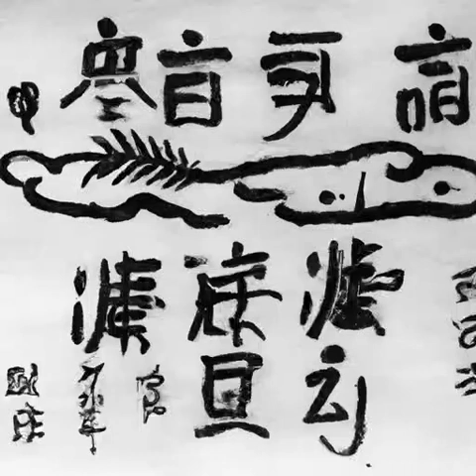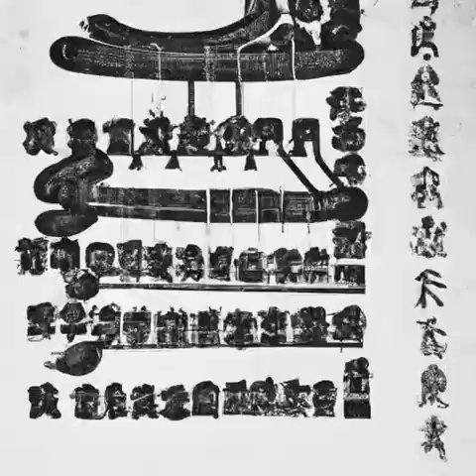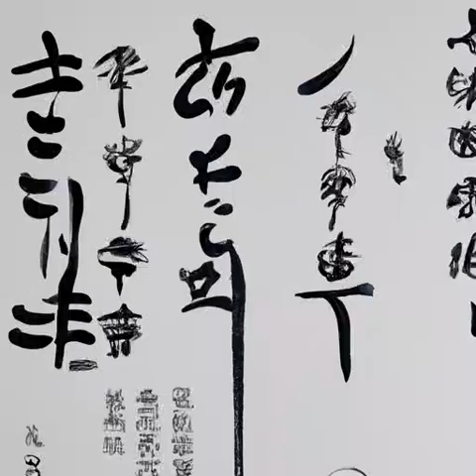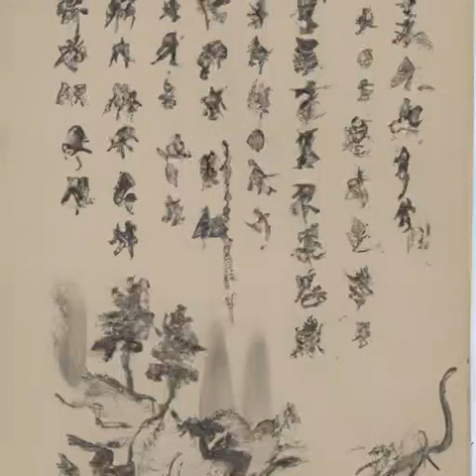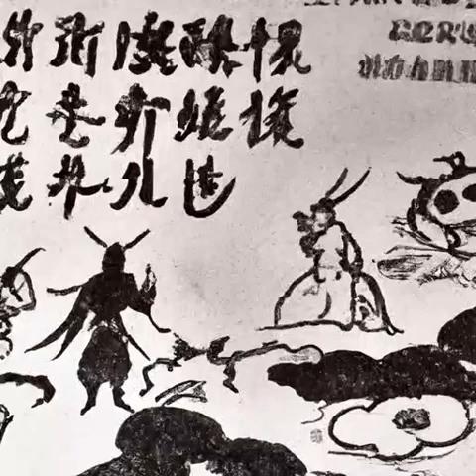第52章 伟大的……邪神大人《明克街13号》